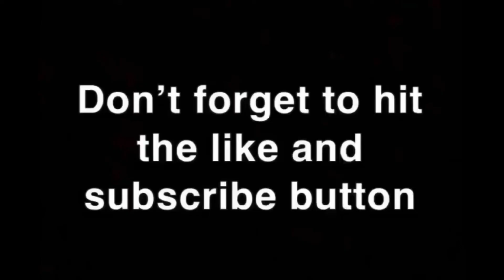Trubisky Franchise Ep. 12 explanation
Unfortunately due to my error the game was deleted and I no longer have the video, so here is the results for the 49ers game and we continue our push for playoffs in episode 13 Monday.